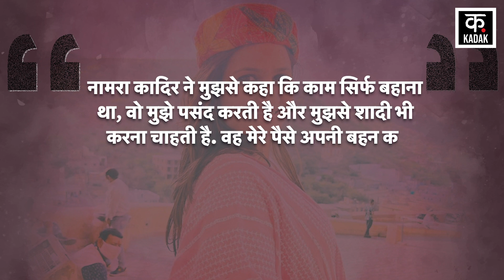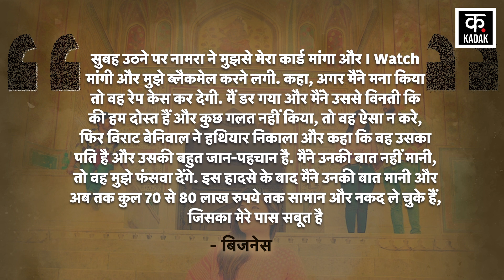Namra Qadir Youtuber ने ऐसे बिछाया हुस्न का जाल, फंस गया बिजनेसमैन, ठग लिए लाखों | KADAK|Hindi News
YouTuber Namra Qadir Arrested | Kadak Hindi News- YouTuber Namra Qadir को Gurugram Police ने गिरफ्तार किया है. Namra Qadir पर एक बिजनेसमैन को Honey Trap में फंसाकर 80 लाख रुपये वसूलने का आरोप है. Namra Qadir पर आरोप है कि उसने अपने पति Virat Beniwal के साथ मिलकर बिजनेसमैन को अपने प्यार जाल में फंसाने का आरोप है.
A Delhi-based YouTuber Namra Qadir was arrested by Gurgaon police Monday for allegedly extorting at least Rs 70 lakh from a businessman and “threatening to frame him in a rape case”, said police. Police said the accused, Namra Qadir, was arrested and produced in a district court, which sent her to police custody for four days. Her husband, who is also an accused, is yet to be arrested, said police. Qadir has more than two lakh followers on Instagram and six lakh subscribers on YouTube. According to police, a Badshahpur resident, filed a police complaint in Gurgaon, alleging that the accused extorted money and laid a trap by threatening to implicate him in a false case.